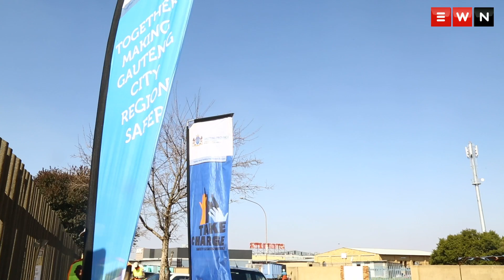Children Protection week ends in Thokoza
A child protection awareness programme was held in Thokoza with Gauteng MMC for community safety and Save the Children South Africa to mark the end of child protection week.